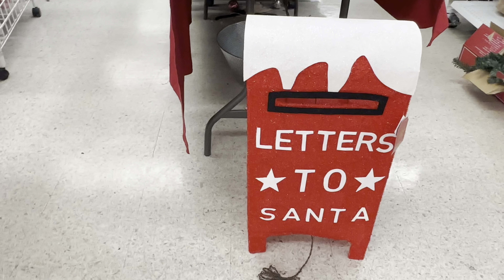Vlogmas: Shopping for Christmas Decor | Decorate my home with me 🎄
Decorate my home with me & let’s go Christmas décor shopping this is my very first vlogmas & I’m so excited I’m having so much fun Christmas is my favorite holiday just because I love celebrating life & love do you like Christmas? Happy holidays babes I appreciate you always !